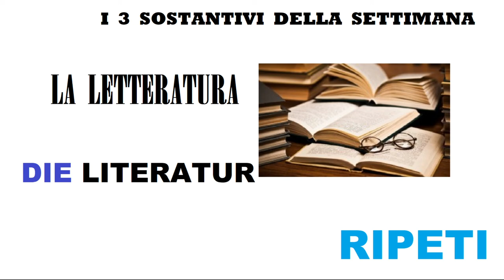tedescofacile TEDESCO FACILE #213 -- NOMI ASTRATTI - SCIENZA - LETTERATURA - POLITICA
I 3 nomi astratti della settimana:

la scienza = die Wissenschaft

la letteratura = die Literatur

la politica = die Politik